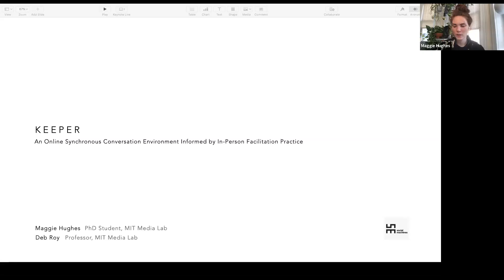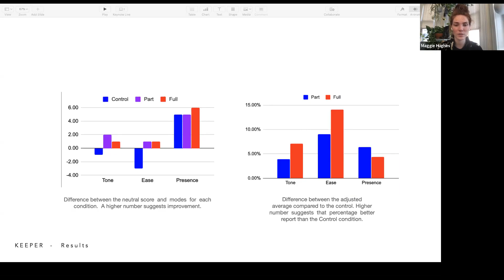Keeper: An Online Synchronous Conversation Environment Informed by In-Person Facilitation Practices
Maggie Hughes (Massachusetts Institute of Technology)

Session: Mediated Interactions

Abstract
In recent years, facilitation methods, ancient and new, proven useful and effective in a variety of contexts, are adapting their practice to an online context. However, these online spaces are not designed with the unique needs and knowledge of those practice in mind, and do not easily enable facilitators to use their specific tools to hold discussion. This poster is an early-stage exploration and evaluation of an online synchronous audio conversation platform, Keeper, designed and informed by these facilitation practices to aid facilitation online. In this paper, we define three initial goals of the platform informed by these facilitation practices and interviews with expert facilitators: 1) set the tone for facilitated, sharing discussion, 2) ease the practice and smoothness of these online conversations, and 3) improve social presence online. After an initial controlled study with 107 participants across 25 conversations, we observe that tone and ease of synchronous conversations could be improved with the introduction of this tool, and patterns that suggest strong social presence in the tool.